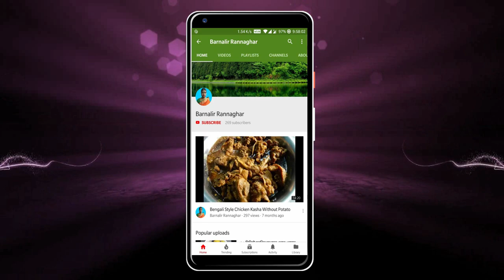বাড়িতে থাকা উপকরণ দিয়ে ঝটপট আমের আইসক্রিম | Homemade Mango Ice cream